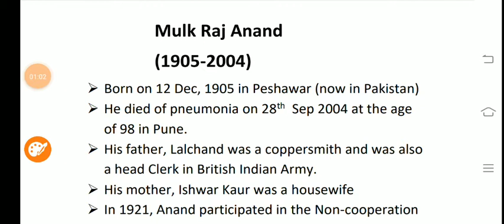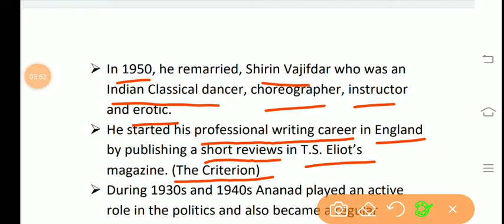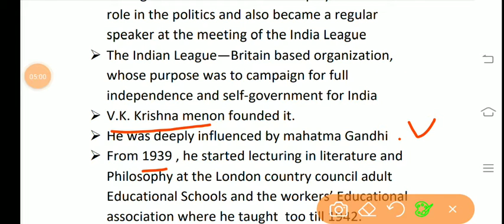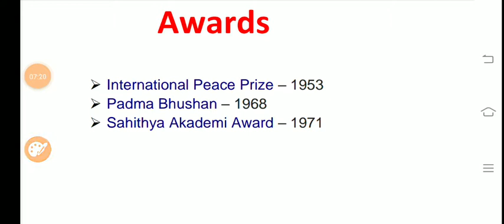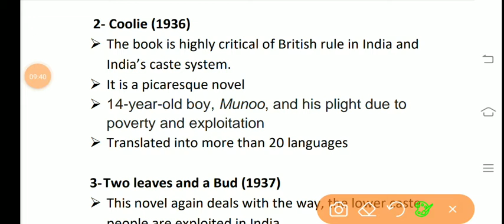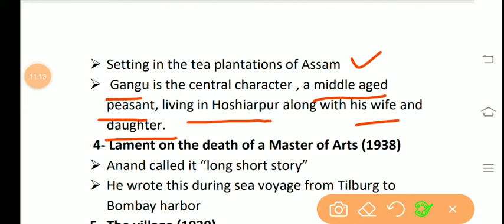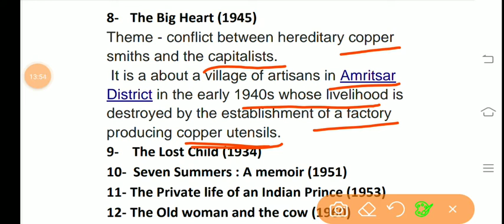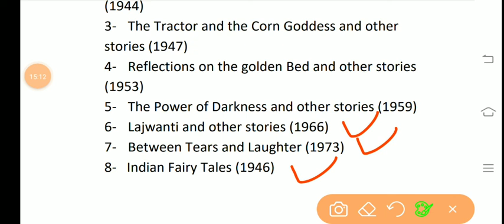Mulk Raj Anand: Biography (In Hindi)//NTA NET, JRF, TGT, PGT, DSSSB, KVS, NVS//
Basically this video is for those who are preparing for NTA NET, JRF, TGT, PGT, DSSSB, KVS, NVS and all other exams in which English literature is being asked..

English Literature

Englishwithhaneef.blogspot.com